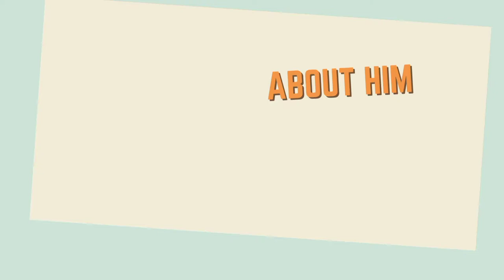A Felicitation to Dr. Balaji Rao sir from Govt. DIET, Pallipadu, Nellore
Balaji sir promoted to Deputy DEO of Kavali division, from Lecture in govt. diet pallipadu

This Felicitation video is from the Batch: 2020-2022

Edited by K.VIJAY AMRIT RAJ, DIET PALLIPADU (BATCH:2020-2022)